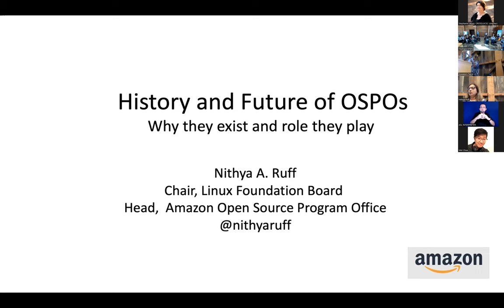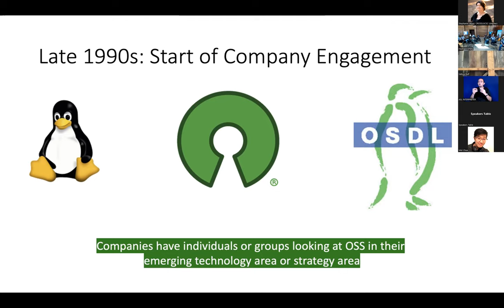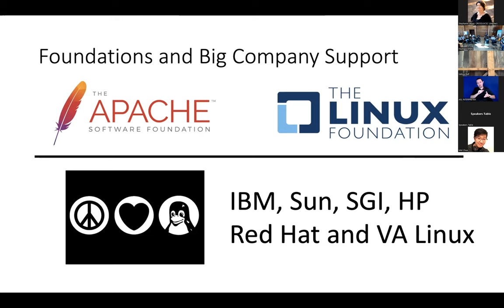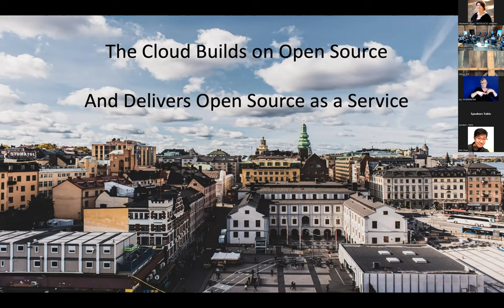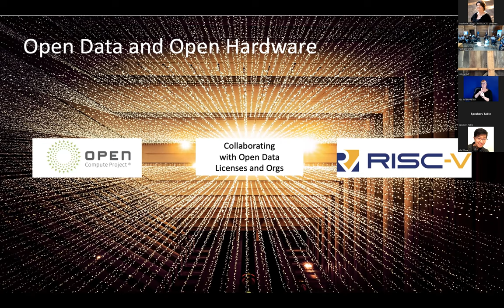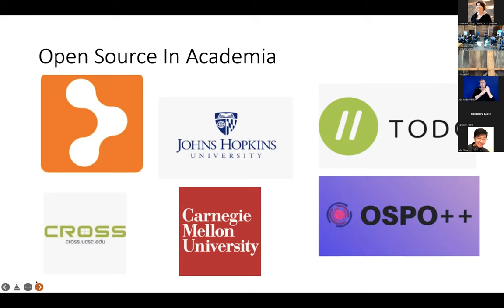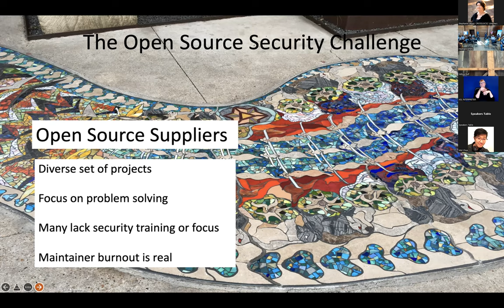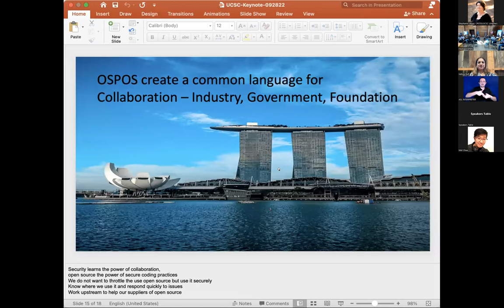Keynote: The History and Future of OSPOs - Why they exist and role they play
Nithya A. Ruff, Chair, Linux Foundation Board, Head, Amazon Open Source Program Office

About the Speaker: Nithya A. Ruff is the Head of the Amazon Open Source Program Office. She drives open source culture and coordination inside of Amazon and engagement with external communities. Amazon is guided by its leadership principles, including Customer Obsession, Invent and Simplify, and Think Big, which help direct Nithya’s work at Amazon—especially as they relate to the engagement, contribution, and participation in the broader Open Source Community. Open Source has proven to be one of the world’s most prolific enablers of innovation and collaboration, and Amazon’s customers increasingly value open source innovation and cloud’s role in helping them adopt and run important open source services.

 Prior to Amazon, she started and grew Comcast and Western Digital’s Open Source Program Offices. Open Source Program Offices are a critical part of a company’s digital transformation and innovation journey and enable the intentional and systematic engagement with open source for companies.

 She first glimpsed the power of open source while at SGI in the ‘90s and has been building bridges between companies and the open source community ever since. She’s also held leadership positions at Wind, Synopsys, Avaya, Tripwire and Eastman Kodak. At Wind, she led a team of product managers in creating and managing a world class embedded Linux distribution and was a key member of the Yocto Project Board’s advocacy committee. Nithya has been an independent director on the Linux Foundation Board for the last 5 years and was recently elected to be the first woman to be Chair of the influential Linux Foundation Board. She actively works to advance the mission of the Linux Foundation around building sustainable ecosystems built on open collaboration.

 She is a passionate advocate and a speaker for opening doors to new and diverse people in technology and can often be seen speaking and writing on this topic. She has been pushing for all contributions to open source to be valued such as in marketing, legal and community and not just code. You can often find her on social media promoting civil dialogue on diversity and open source. She is a frequently invited speaker at conferences such as OSSummit, OSCON, All Things Open, SCALE, Grace Hopper, OpenStack, VMWorld, OS Strategy Summit and Red Hat Summit on the business and community of open source. In recognition of her work in open source both on the business and community side, she was named to CIO magazine’s most influential women in open source 2016 list. She was recently one of four people to win the 2017 O’Reilly Open Source Award for exceptional contribution to open source.

Nithya graduated with an MS in Computer Science from NDSU and an MBA from the University of Rochester, Simon Business School. Today she is an aspiring corporate director and corporate governance enthusiast. You can follow her on twitter @nithyaruff and can find more